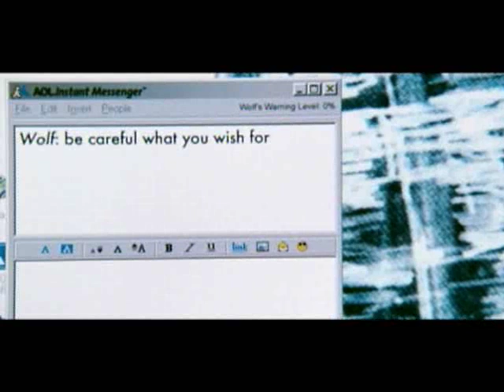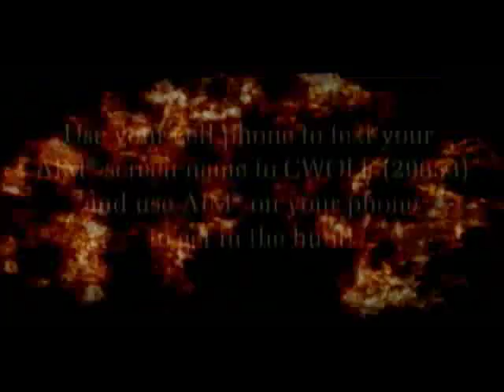Cry Wolf - Theatrical Trailer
When a young woman is found murdered, a group of high school kids decide to create a ruse that a serial killer named "The Wolf" is on the loose. They describe "The Wolf's" next victims online to intensify the hysteria, but the game turns terrifyingly real as a real serial killer mimicking the scam emerges from the shadows.

CAST:
OWEN - Julian Morris
DODGER - Lindy Booth
TOM - Jared Padalecki
RICH WALKER - Jon Bon Jovi
MERCEDES - Sandra McCoy
REGINA - Kristy Wu

CREW:
Director: Jeff Wadlow
Screenplay: Jeff Wadlow and Beau Bauman
Producer: Beau Bauman
Executive Producers: David Bartis and Doug Liman
Editor: Seth Lewis Gordon
Director of Photography: Romeo Tirone
Production Designer: Martina Buckley
Costume Designer: Alysia Raycraft

RUNNING TIME: 90 Minutes
MPAA RATING: PG-13 for violence, terror, disturbing images, language, sexuality and a brief drug reference